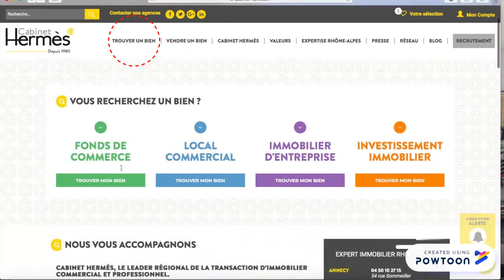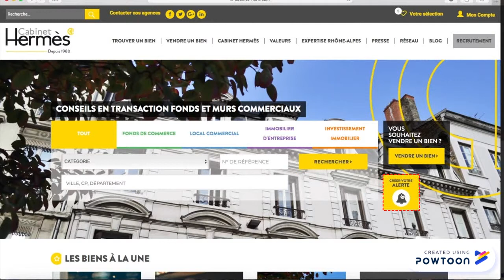Trouvez votre local idéal simplement et rapidement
trouvez votre local idéal simplement et rapidement ! -- Create animated videos and animated presentations for free.  PowToon is a free tool that allows you to develop cool animated clips and animated presentations for your website, office meeting, sales pitch, nonprofit fundraiser, product launch, video resume, or anything else you could use an animated explainer video. PowToon's animation templates help you create animated presentations and animated explainer videos from scratch.  Anyone can produce awesome animations quickly with PowToon, without the cost or hassle other professional animation services require.